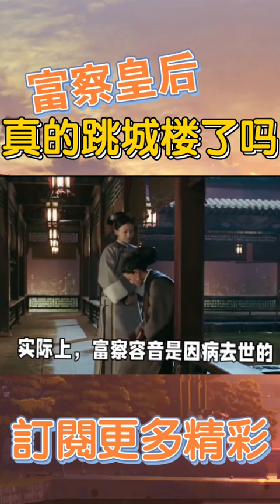歷史上的富察皇后真的跳城樓了嗎？延禧攻略 秦嵐【歷史小故事】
❤️ ETC潮牌服飾及周邊產品已上市，限時供應，數量有限，歡迎前往頻道的Store選購！